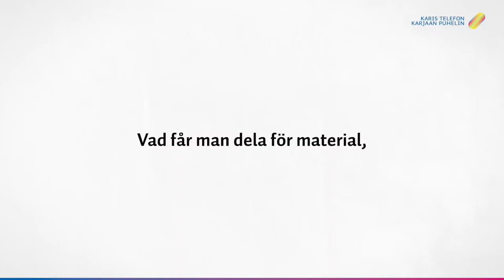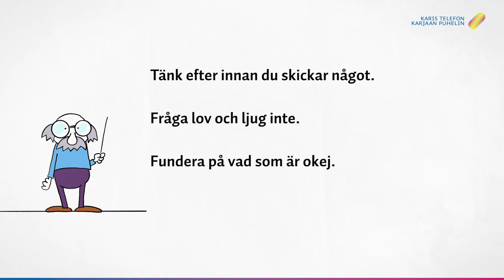BARN & INTERNET | Att dela material på nätet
Avsnitt 3: Vad får man dela för material – och hur ska man veta vad som är okej? Skriv inte illa om andra, och fråga lov av dina vänner innan du publicerar bilder och videoklipp. Prata med en vuxen om någon skickar något olämpligt till dig.